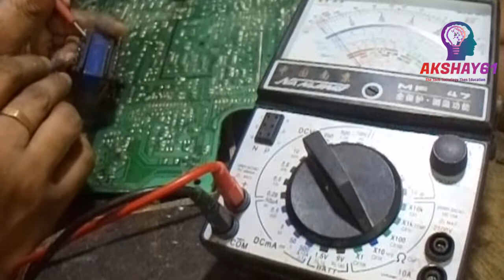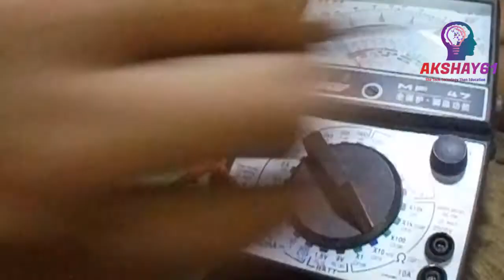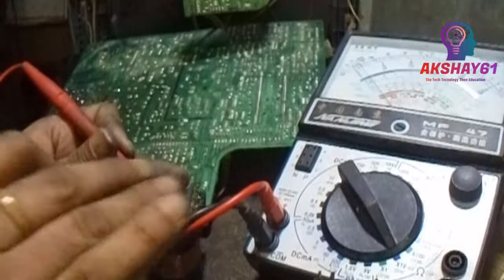Crt Tv Power Supply Problem Repair Fault Transformer Shot inputAnd Output Volt Not Show change Sofer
Crt Tv Power Supply Problem Repair Sloved .Transformer Shot Volt Not Show crt tv .All crt tv power supply problem repair solution And tips Bangali.